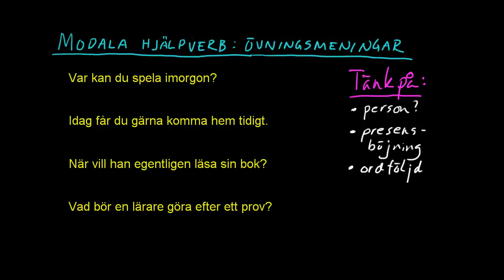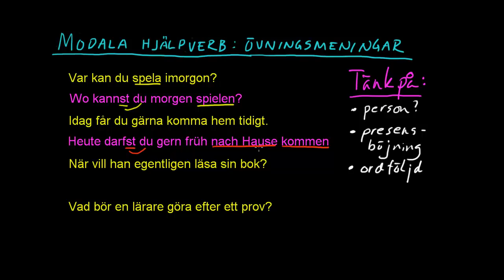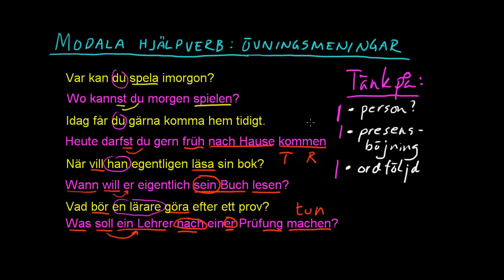Ty 3: Modala hjälpverb (övning)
Är det knepigt med modala hjäIpverb? den här filmen tränar vi på ordföljd med modala hjälpverb. Du får lösa fyra meningar som vi sedan tittar på tillsammans och där jag ger lösningsförslag och försöker kommentera varför det blir som det blir.